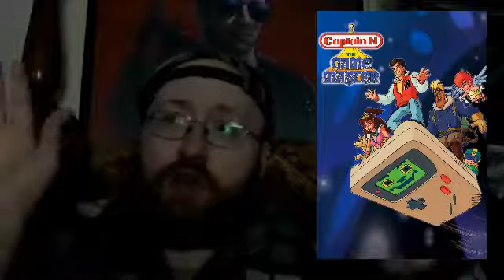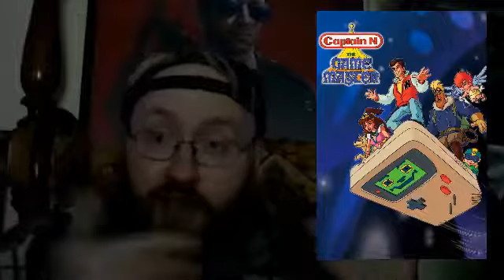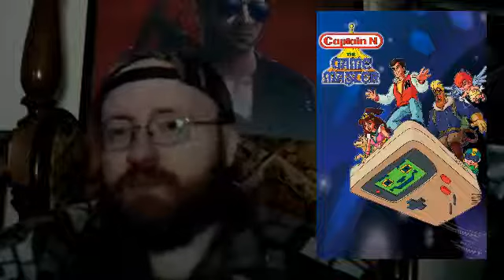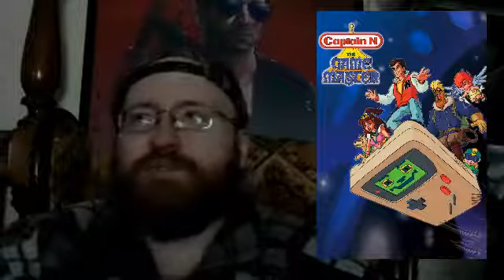Review - Captain N: The Game Master - The Most Dangerous Game Master Episode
This is a Paid Requested video for Nate.

Captain N: The Game Master is an American-Canadian animated television series that aired on television from 1989 to 1991 as part of the Saturday morning cartoon lineup on NBC.

The show was produced by DIC Animation City and incorporated elements from many of the most popular video games of the time from the Japanese company Nintendo.

There was also a comic book version by Valiant Comics, despite only featuring characters from games produced by Nintendo. The show is also part of an hour-long block in Season 2 with The Adventures of Super Mario Bros. 3 and with Super Mario World in Season 3 in a half-hour block.